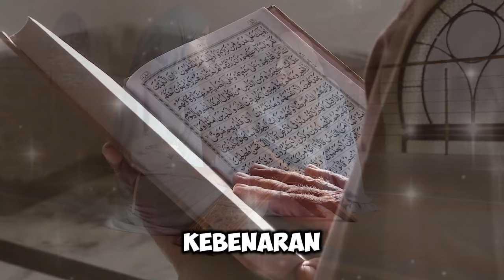Kisah Mualaf Delfano Charies, Founder Kinderflix Sempat Bisnis Travel Umroh Saat Belum Masuk Islam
**Deskripsi:**

Dalam video kali ini, kami akan membagikan kisah inspiratif dari Delfano Charies, seorang mualaf dan founder Kinderflix. Sebelum memeluk Islam, Delfano terjun ke bisnis travel umroh meskipun saat itu belum menjadi seorang Muslim. Perjalanan spiritualnya yang penuh dengan pengalaman unik dan tak terduga ini mengajarkan kita tentang keteguhan hati, keikhlasan, dan hidayah Allah SWT.

Delfano Charies menemukan cahaya Islam melalui jalan yang tidak biasa, menunjukkan bahwa Allah SWT dapat memberikan hidayah kepada siapa saja, kapan saja, dan melalui berbagai cara yang sering kali di luar dugaan kita. Mari kita simak kisah penuh inspirasi ini dan ambil hikmah dari perjalanan iman Delfano.

Semoga kisah ini bisa menjadi inspirasi dan motivasi bagi kita semua untuk selalu mendekatkan diri kepada Allah SWT.

Kunjungi Juga:
sains experiment,
sains data,
sains anak,
sains astronomi,
animasi sains,
sains biologi,
sains biomedis,
belajar sains,
sains channel,
data sains,
debat sains dan agama,
diskusi sains,